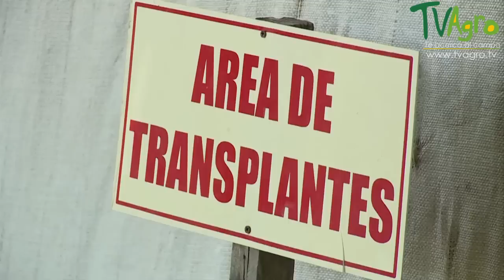Cómo Implementar la Cultura Fitosanitaria en Viveros - TvAgro por Juan Gonzalo Angel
Programa: Vistazo Agropecuario

Fuente